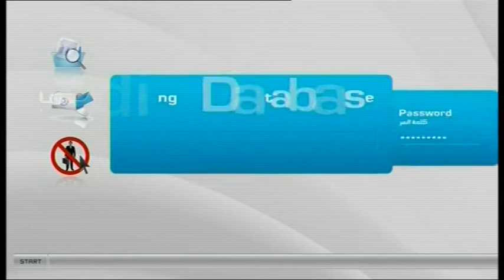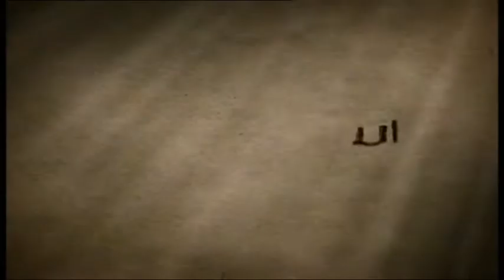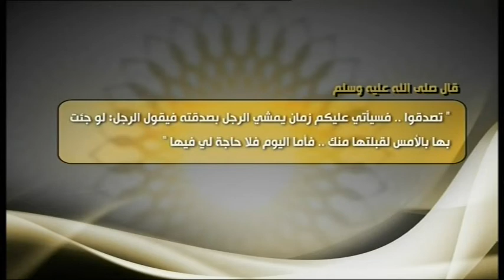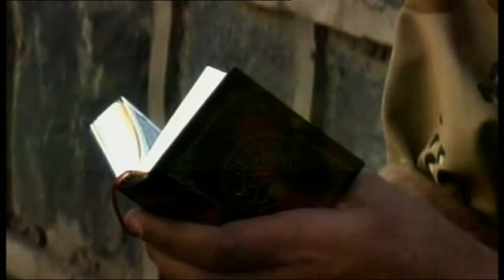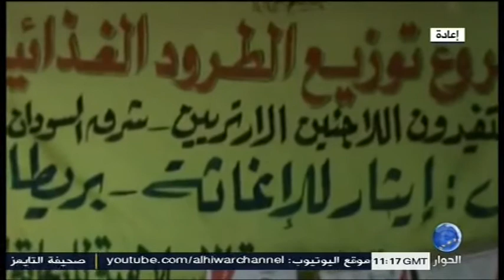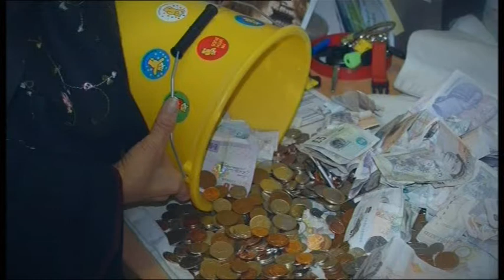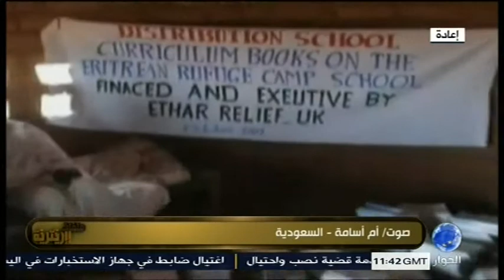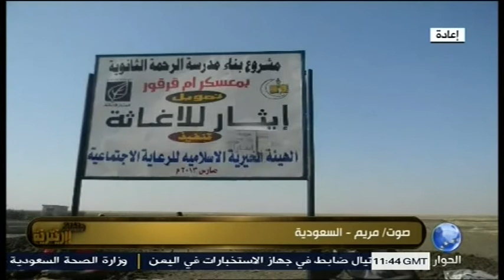أريتريا: اللاجئون في السودان واليمن.. كفاح من أجل البقاء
اسم البرنامج: ملفات أريترية
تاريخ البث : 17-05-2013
تقديم: ريما ابراهيم
قناة الحوار الفضائية